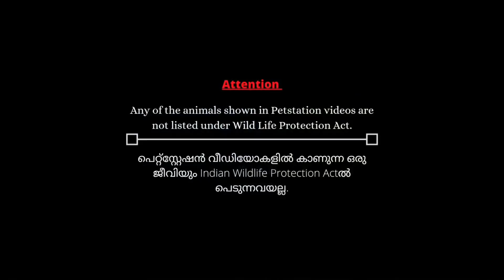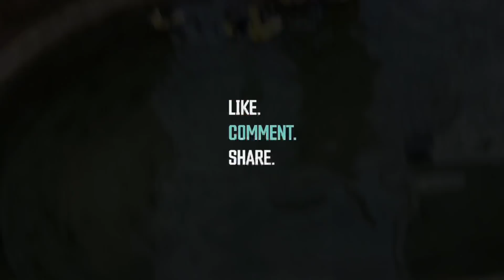കോയ്‌ ഫിഷ്‌ Hunt😎… Muscovy ഇത്രയധികം കുട്ടികൾ വിരിഞ്ഞോ??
Hi friends,
Today's video is about cleaning and maintaining our fish pond.
We show you the cute little ducklings of muscovy ducks.
Hope you enjoy this video.Let us know your valuable feedbacks in the comment section below.